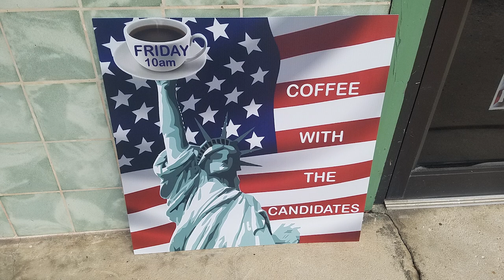John McCloy is running for US House Florida Dist. 11 vs Dan Webster - who will you like?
John McCloy was at the HQ office of the Lake County, FL Republican Party answering questions from several knowledgeable Republicans while we made this video. He is running for US House Representative against incumbent US House Rep. Dan Webster, DIST. 11.  Webster has not showed up at most Republican events, including the Coffee with the Candidates events.
You can find more amazing background information about McCloy, a US recipient of TWO Bronze Stars, on his social media accounts below. John also included a detailed overview of incumbent Dan Webster job effectiveness and attendance records on his Facebook page below.

Video by Vance Jochim of FiscalRangers.com
This video is on Rumble.com which also contains videos on many other Lake County area candidates and political events like workshops on election integrity. Additionally, videos are uploaded on YouTube on our FiscalRangersFlorida channel.
Date of video: July 12, 2024
Edited and uploaded: July 29, 2024
Length of video: 1 hour, 20 min.

This video is also on the Rumble.com FiscalRangers channel.
Length of video is:  1 hour, 20 minutes
Video filename is:  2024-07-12 John McCloy REC
=== end =--